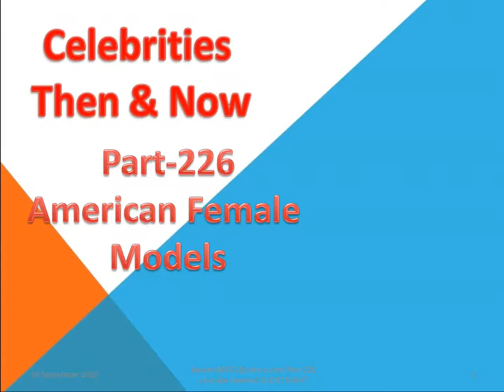American female models Part 226/Camera Sound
Heather Rene Smith
Heather Rene Smith
Giuliana Marino
Giuliana Marino
Giuliana Marino
Shannon James